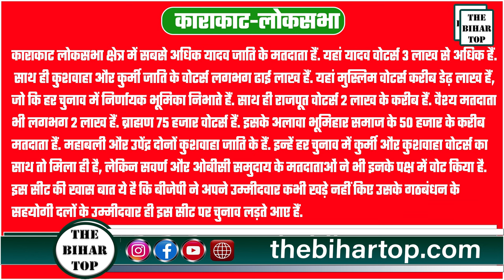Karakat Loksabha : Pawan Singh से उतरने से Upendra Kushwaha मुसीबत में, खेल बिगड़ गया..